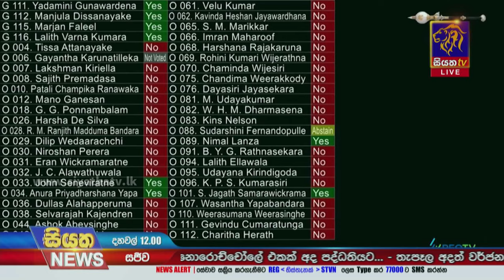වැට් බදු සංශෝධන පනත් කෙටුම්පත අදම සම්මත කර ගැනීමේ යෝජනාව වැඩි ඡන්දයෙන් සම්මතයි | Siyatha News